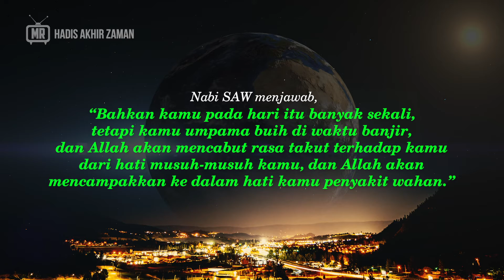SELURUH DUNIA DATANG MENGERUMUNI DUNIA ISLAM | Hadis Akhir Zaman 03